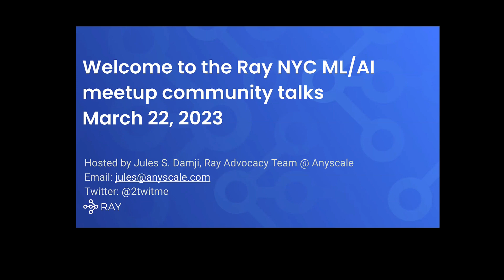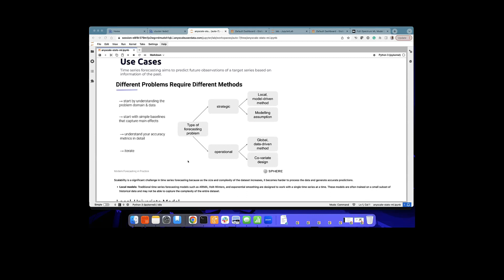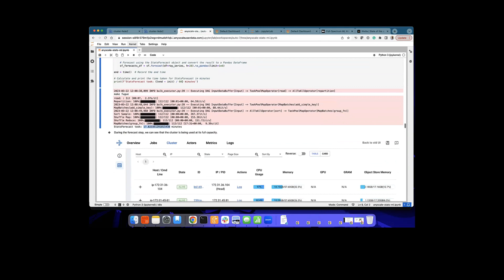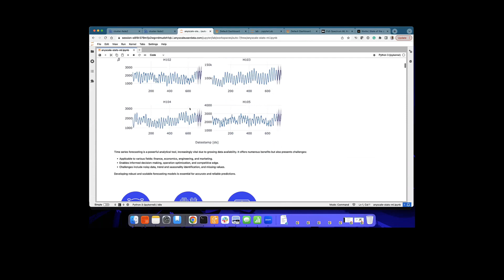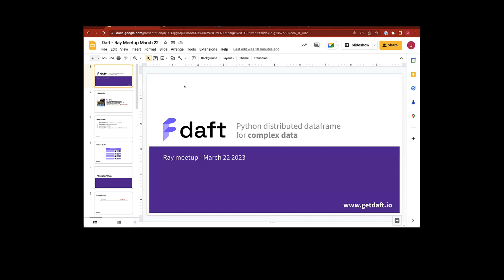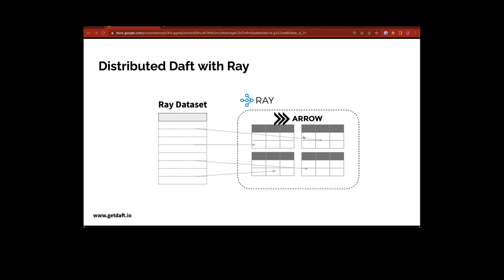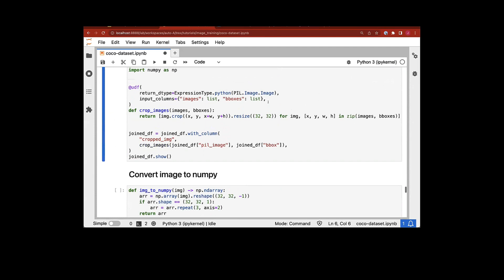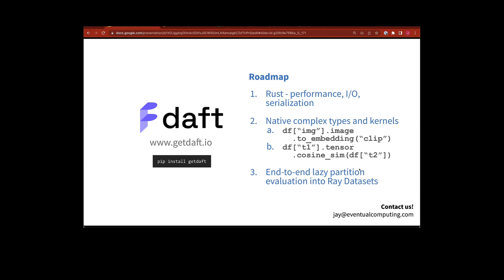Ray NYC March 2023 with NYC ML/AI Meetup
View this you are an ML practitioner and want to learn how you can:

* Crunch time-series and forecasting data at a massive scale with Ray from Nixtla
* Conduct distributed data processing with Python Daft DataFrames using Ray as its distributed compute engine.
Both are exclusive Ray community user talks, and the Ray team is delighted to have them share their Ray use cases and journeys with the community.

Talk 0: Welcome remarks & upcoming Ray announcements - Jules Damji, Anyscale
Talk 1 (30-35 mins): Forecasting at Scale with Nixtla and Ray - Max Mergenthaler & Frederico Ramirez, Nixtla
Talk 2 (30-35 mins) : Daft: The Ray-native Python DataFrame for Complex Data - Jay Chia, Eventual